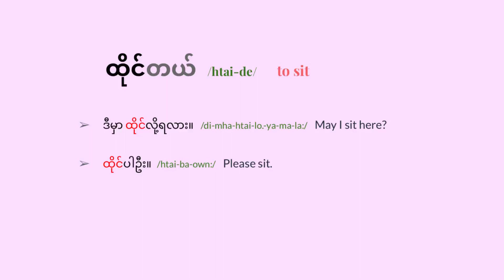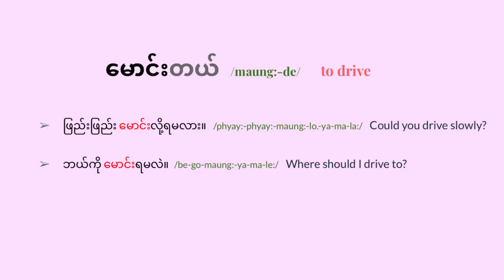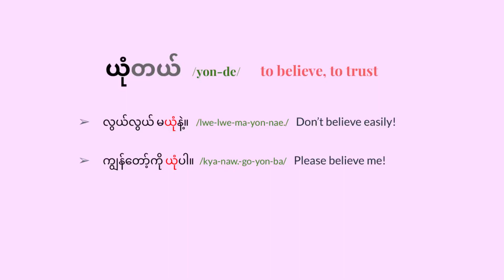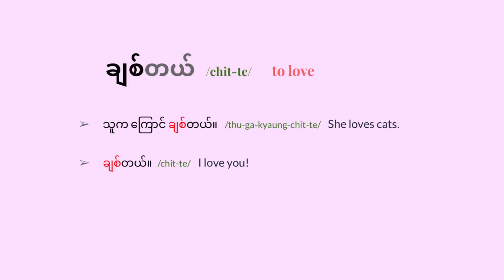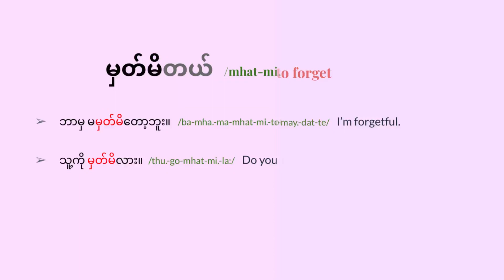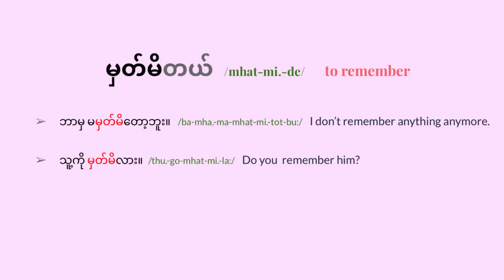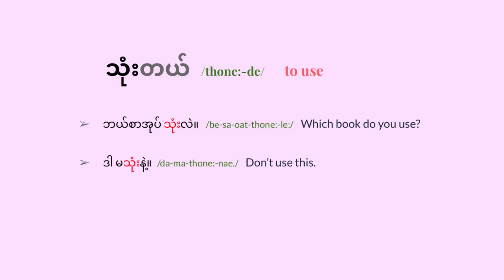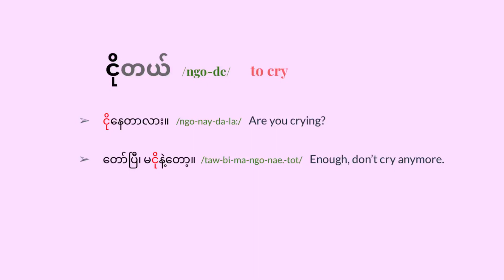Burmese Key Verbs and Useful Phrases 3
Wish you all the best and successful learning! ❤️